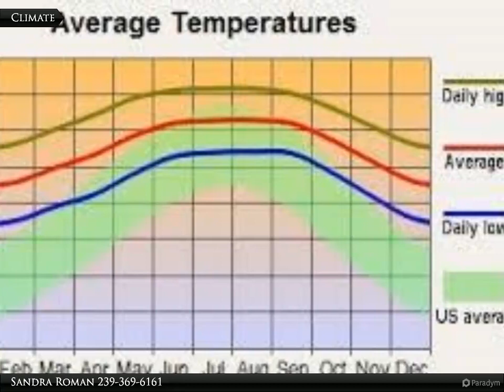1113 North Ave.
1113 North Ave.

A one-half acre surrounding by beautiful home. The lot is located between 11th and 12th St. Not to far from Joel Blvd. or Richmond Av. Convenience location to build your home for easy access to Rt. 80 or central Lehigh acres.

Sandra Roman
Coldwell Banker Preferred Properties